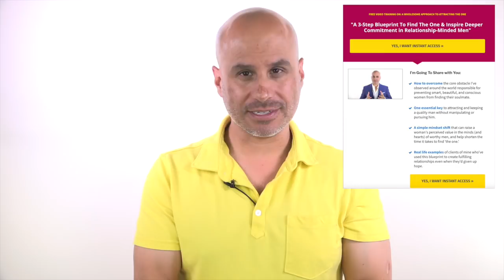How to Find an Amazing Relationship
Today's episode explains what are the seven commitments you need to step into to create the kind of relationship you want.